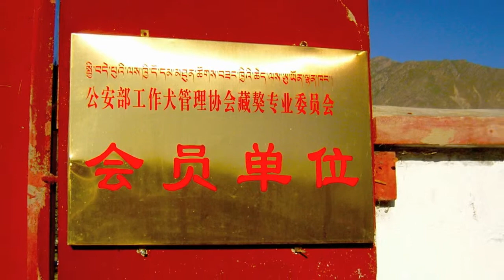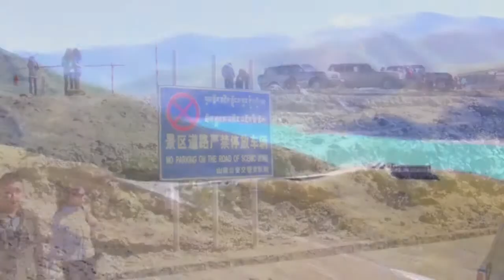3 西藏之旅 － 前往日喀则 720P